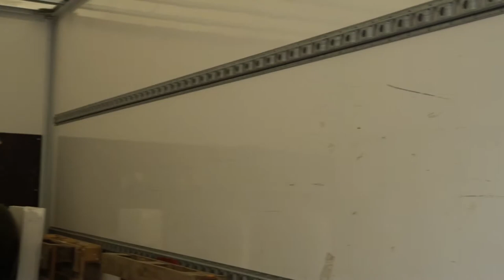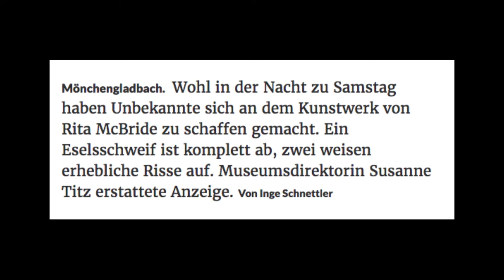Public Opinion, talk by Rita McBride (film: Kristina Stoyanova)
Talk by Rita McBride at Rotary Club Mönchengladbach Gero
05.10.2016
Moderator: Susanne Titz, Introduction by Christian Anger
Kamera and editing: Kristina Stoyanova